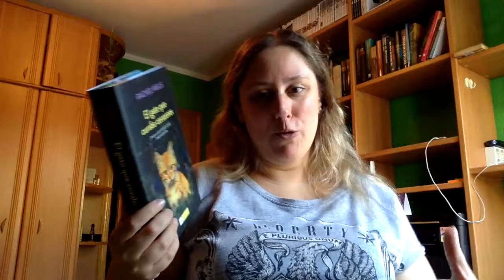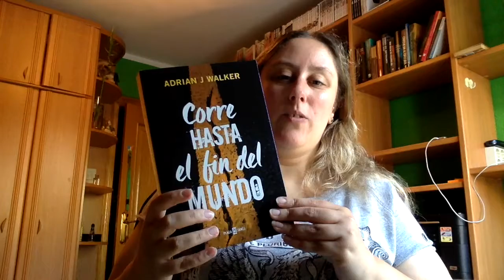Weekendathon Septiembre 2017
Direccion postal:

Mon Esteban
Apartado de correos 84
33600 Mieres (Asturias)
España